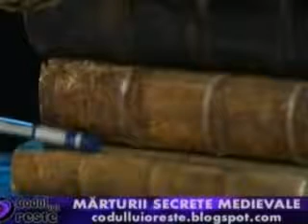Secrete Medievale - partea 1 /12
" Marturii secrete medievale "
despre vizitele altor civilizatii pe Terra - documente secrete medievale

Emisiunea "Codul lui Oreste" (B1 tv ,in fiecare vineri 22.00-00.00 si reluare duminica 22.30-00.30) din 29 ianuarie 2010 in care este invitat Codrin Stefanescu .

Codul lui Oreste B1Tv